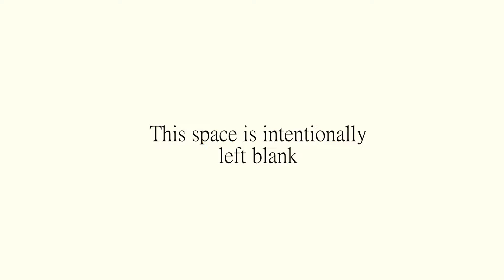[MEMORY]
A young man named Bren sits in a hospital lobby before falling into his own mind and confronting a great beast. Within this mental space he witnesses his past, present, and future.

Created as part of Towson University's COFAC Animation Program. Featured in Sweaty Eyeballs 2023's Baltimore Showcase.